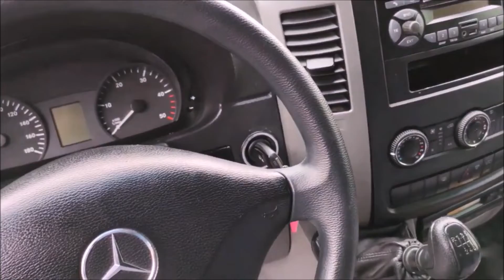Mercedes Sprinter Executiva 2015 - MULTIVANS VANS ZERO KM, USADAS E SEMINOVAS MULTIVANS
Para ver fotos, detalhamento, valor e estoque convidamos para acessar nosso
Contatos:
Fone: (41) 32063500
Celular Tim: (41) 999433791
OBS.: Este veículo pode já ter sido vendido, para saber se está à disposição para venda sugerimos consultar nosso